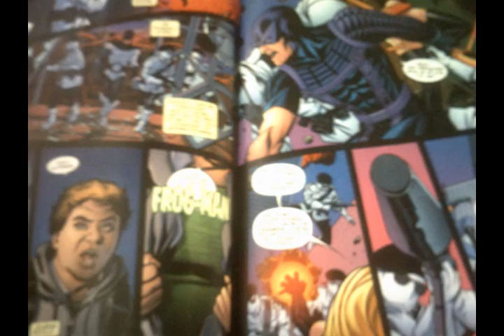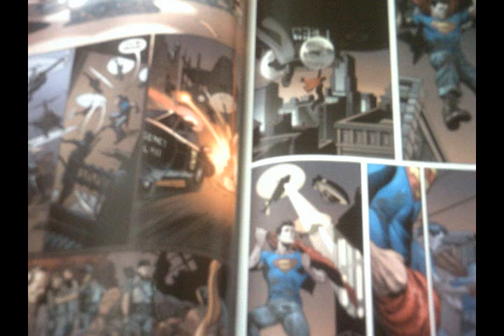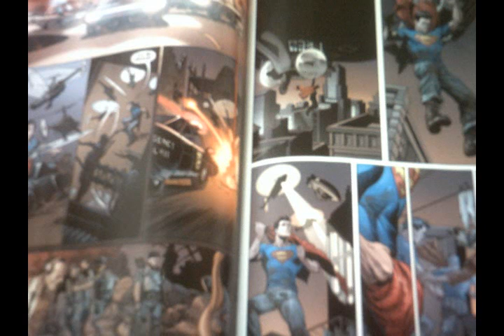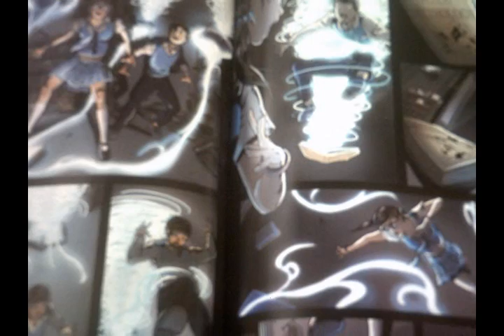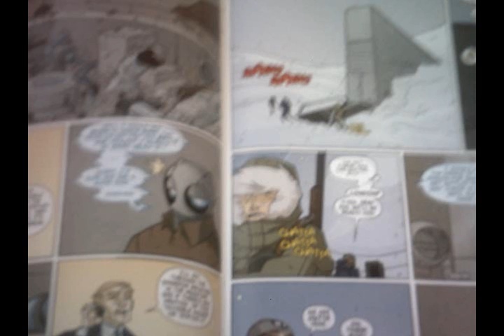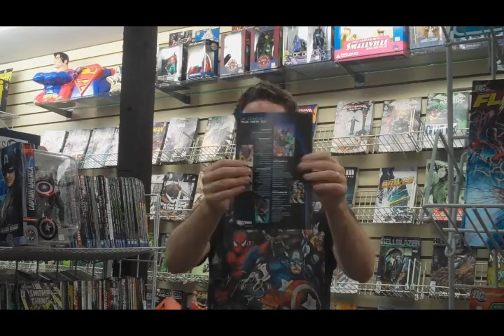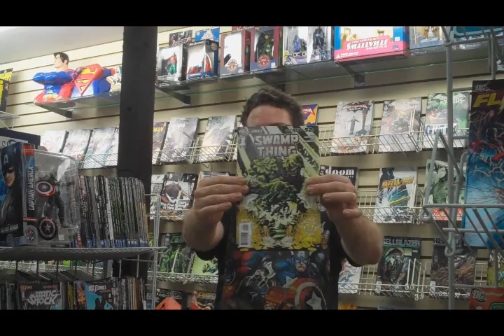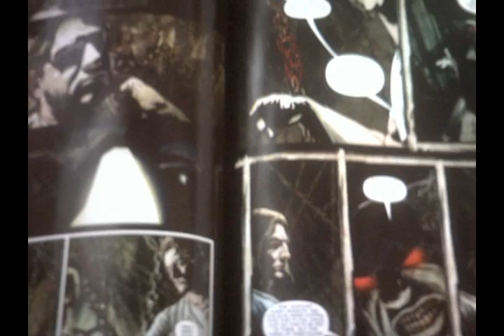Captain Logan's Comic Book Picks of the Week 9/7/2011 DC Relaunch, Spider Island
Captain Logan changes the format up slightly-- now presenting a DC, Marvel, Indy, and All-Ages pick of the week! Plus extra recommendations from the DC Relaunch.

Visit popculturecomix.com to read digital comics!